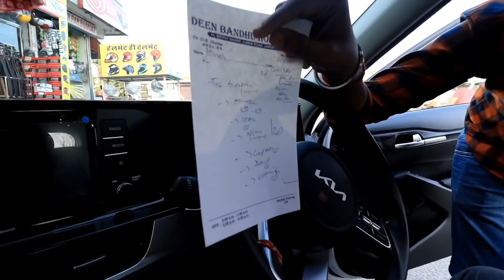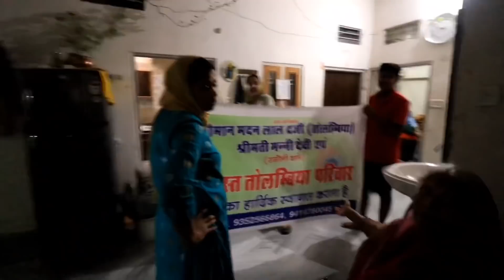Farm house jane se ek din pehle sab bimar